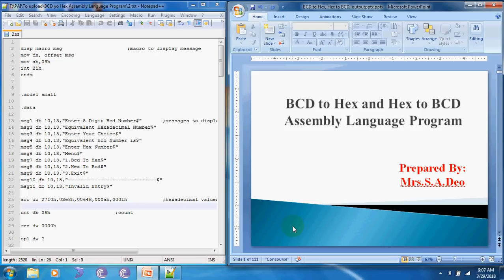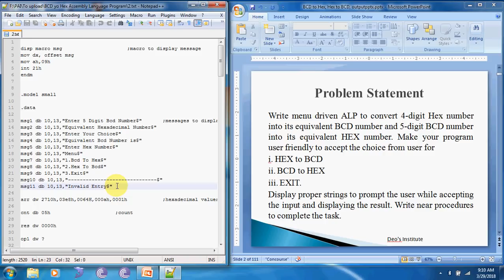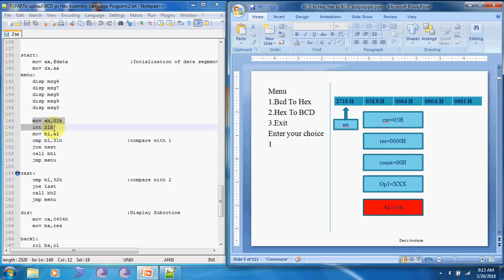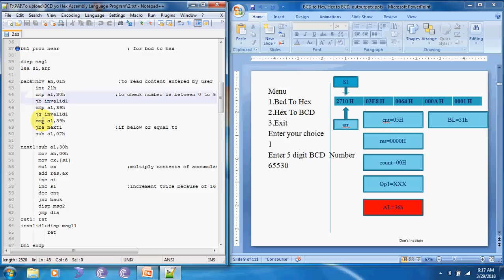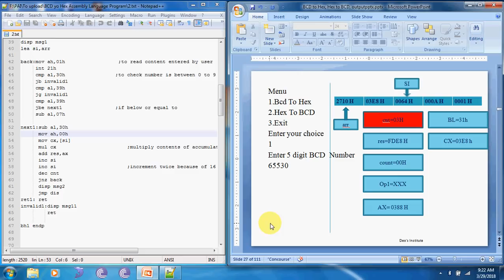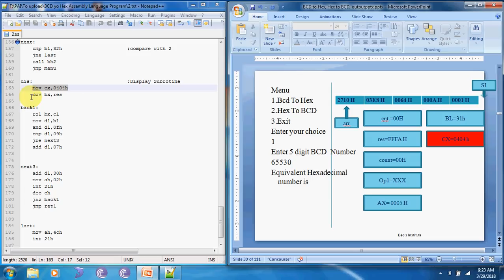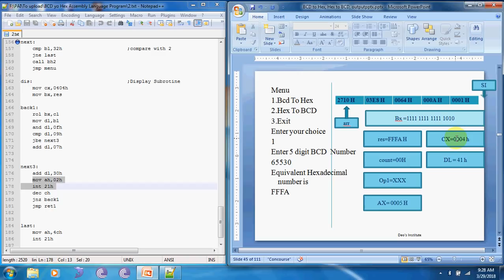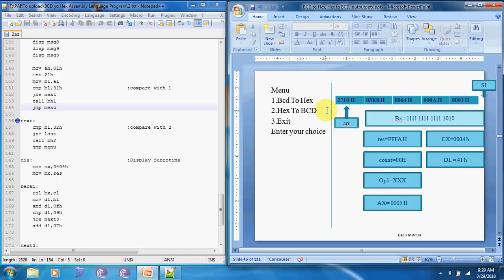BCD to Hex and Hex to BCD Assembly Language Program Part 1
BCD to Hex Assembly Language Program Part 1

This video explains Assembly language program for BCD to Hex conversion with step by step execution of the program.

Deo's Institute
S36A89D